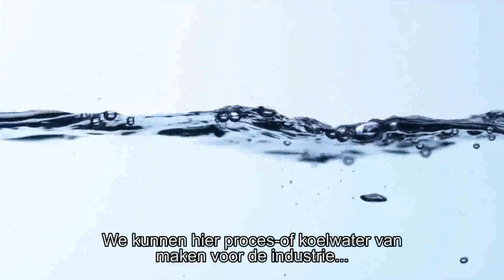Grondstoffenfabriek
De Energie- & Grondstoffenfabriek winnen wat van waarde is!
Afvalwater is een te zuiveren en te verwerken afvalproduct. De waterschappen zien dat anders. Zij beschouwen afvalwater als een bron van duurzame energie, grondstoffen en schoon water. De waterschappen werken aan een afvalwaterzuivering, die nieuwe waarden aan afvalwater geeft. Zij geven bevlogen en gedreven innovators de ruimte om samen de weg te plaveien voor nuttig hergebruik van energie en grondstoffen uit Nederlands afvalwater.